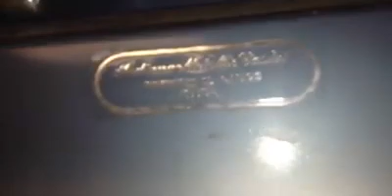February 26, 2023